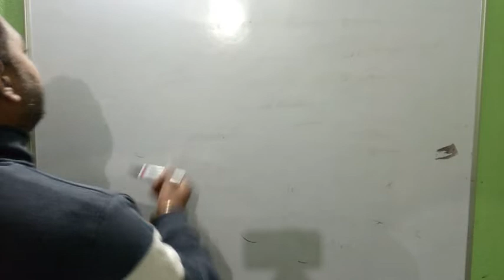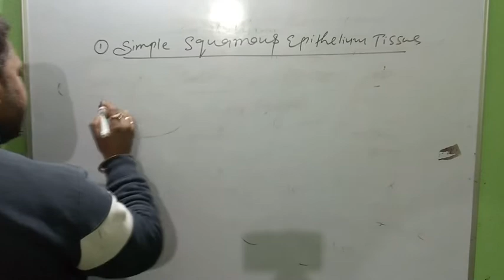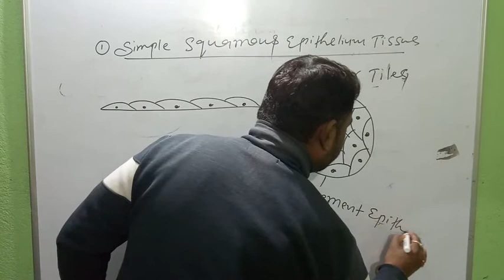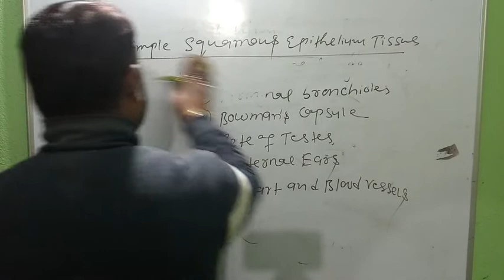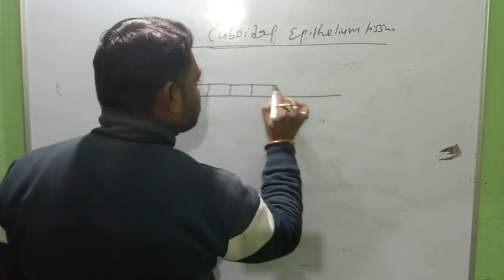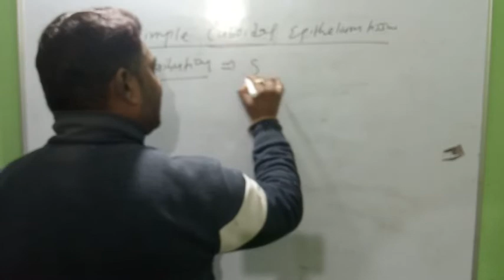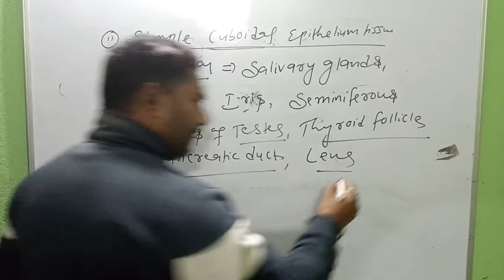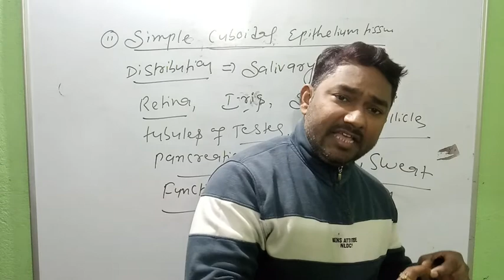EPithelium Tissue=Simple Squamous and Simple Cuboidal Tissue